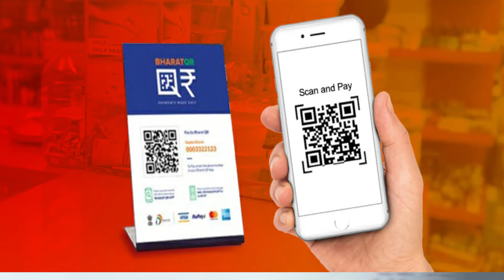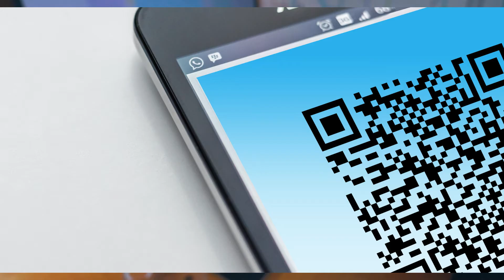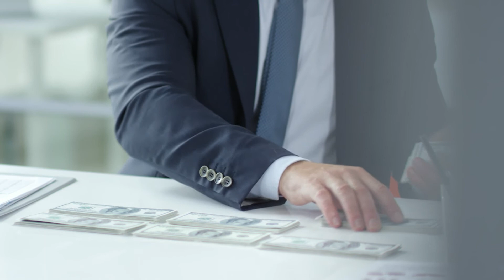how to get cash without atm card from atm machine hindi | how to collect money from atm without card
sbi atm qr code,
sbi atm qr code withdrawal in hindi,
paytm atm qr code,
paytm qr code kaise nikale,
paytm qr code,
paytm qr code kaise banaye,
paytm qr code kaise mangaye,
paytm qr code order,
paytm qr code unboxing,
paytm qr code kaise nikale 2021,
paytm qr code tamil,
qr code sbi atm,
qr code scanner atm,
qr code atm withdrawal,
yono atm qr code,
qr code scanner,
qr code kaise banate hain,
qr code generator,
qr code kya hota hai,
qr code in paytm,
qr code kaise scan kare,
qr code app,
qr code amazon,
qr code app download,
qr code all in one,
qr code and barcode scanner,
qr code banakar paise kaise kamaye,
qr code create,
qr code card,
qr code cash withdrawal,
qr code details,
qr code earning,
e wallet qr code,
qr code frauds,
qr code full form,
qr code for shop,
qr code for paytm,
qr code google pay,
gpay qr code scan,